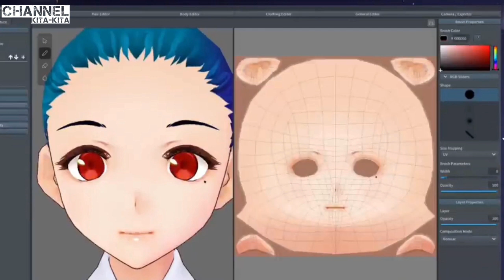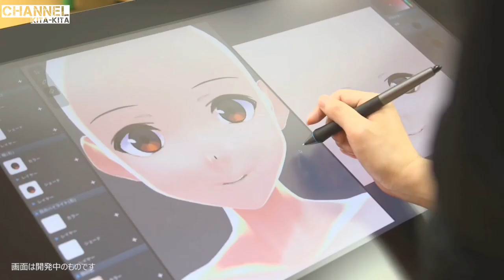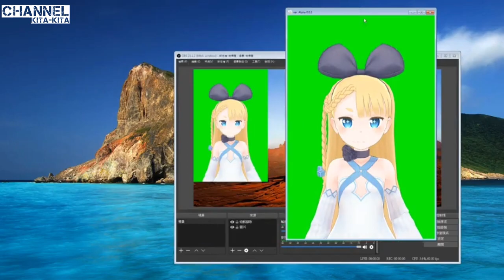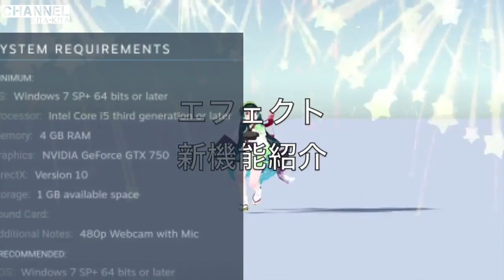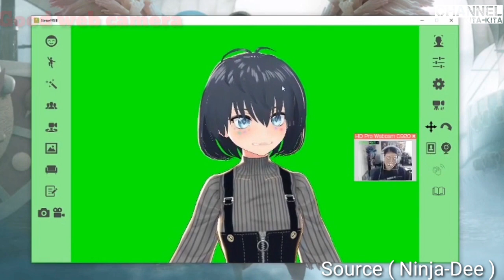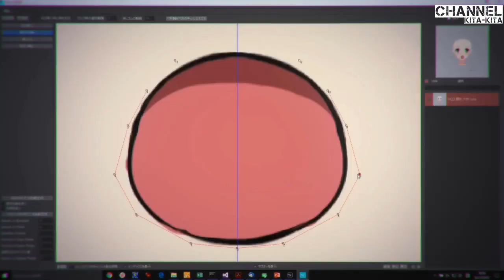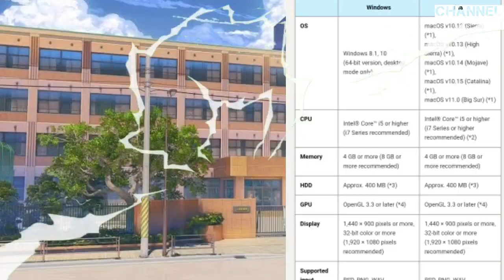cara menjadi vtuber indonesia - khusus yang serius menjadi vtuber - #3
judul : cara menjadi vtuber di pc dan bagaimana cara menjadi vtuber

ok pada video kali ini admin membahas cara menjadi vtuber pc dimana didalam video ini terdapat bagaimana cara menjadi vtuber
sehingga bagi kamu yang pemula dapat menjadi vtuber tanpa harus repot dan sedikit certa untuk cara menjadi vtuber hololive
kamu harus mendapaftar ke web resmi hololive dan itu pun sehatu saya melewati seleksi jadi bagi kalian yang ingin bagaimana cara jadi vtuber
kamu bisa lihat video saya yang cara menjadi vtuber di pc pada video ini dikarenakan cara menjadi vtuber indonesia
itu cukup mudah kamu hanya tinggal mempunyai software vtuber gratis yang ada di video ini.

dan untuk yang menjadi pertanyaannya cara menjadi vtuber di android ? untuk kalian yang tidak mempunya pc jangan kawatir
kalian masih bisa menjadi vtuber android cara menjadi vtuber android itu cukup simple tidaklah sulit kamu hanya harus punya
aplikasi vtuber di android seperti video yang saya kasih cek saja di playlist atau klik link yang di bawah
dimana cara jadi vtuber di android yang ada di video saya itu terdapt aplikasi yang membantu kamu untuk cara menjadi vtuber 2d
sehingga jika kalia  ingin menjadi vtuber 2d itu bisa